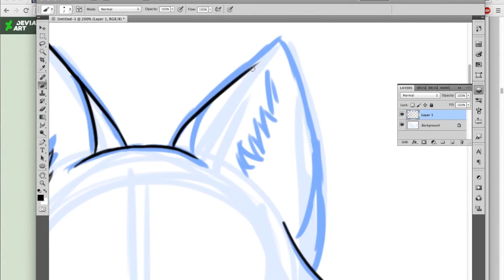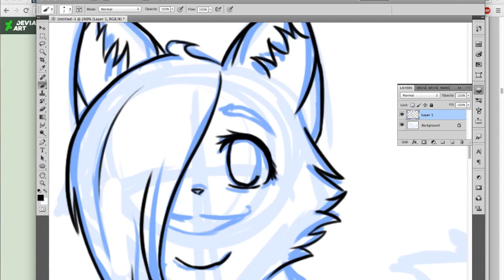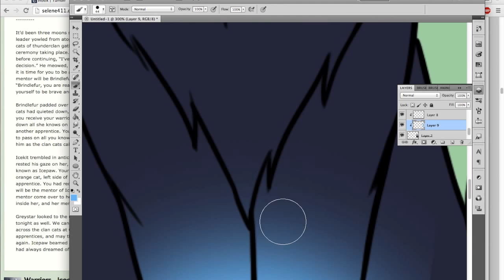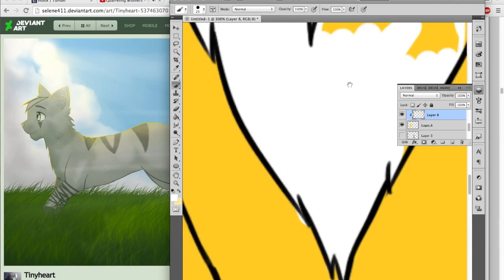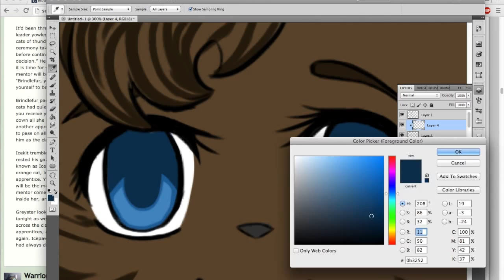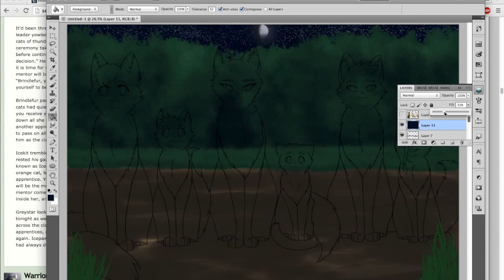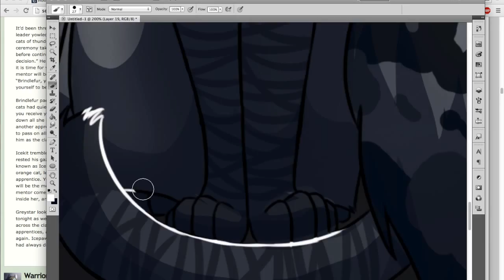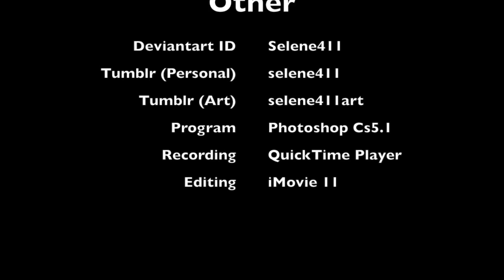The New Apprentices - Speedpaint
Wow nine minute long speedpaint I know xD The reason it's so long was because I I tried to contain it to just one song it would have been too fast.

Anyway this is a scene from the prologue of my Warriors fanfictions, 'Warriors - Iceclan Origins: Prophecy of Ice'. This is when three of the main protagonists become apprentices.

Characters (Left to right): Brindlefur(Brown tabby she-cat) Tigerpaw(Golden tabby she-cat, white underbelly) Stormflower(Grey she-cat with darker grey and black patches) Tinypaw(grey tom-cat with darker grey stripes) Splitface(White and orange/Grey tabby tom-cat mix) Icepaw(Me! Dark blue-grey she-cat with white accents)

Program: Photoshop Cs5.1
Recording: QuickTime Player
Editing: iMovie 11
Song: Once in Every Lifetime - Jem